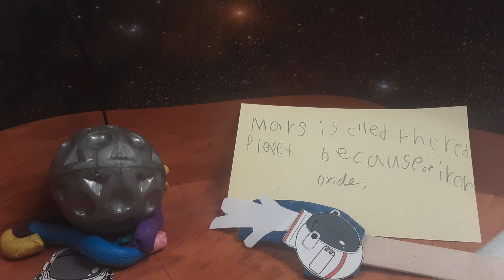The Astronaut Who Cries for One Hour (Boen, Zachary, Kabir)